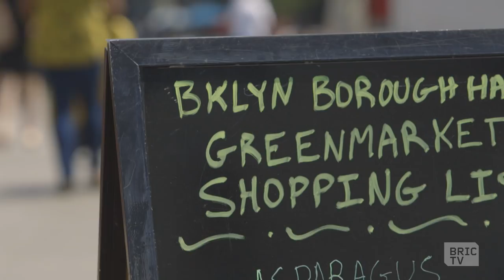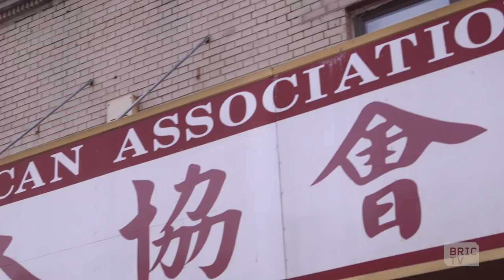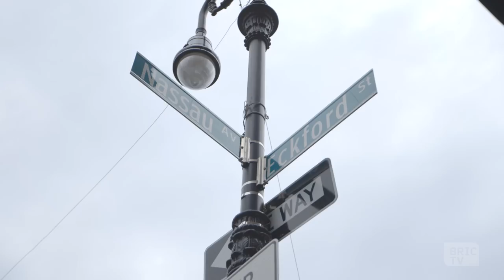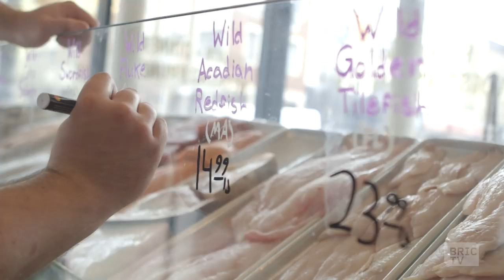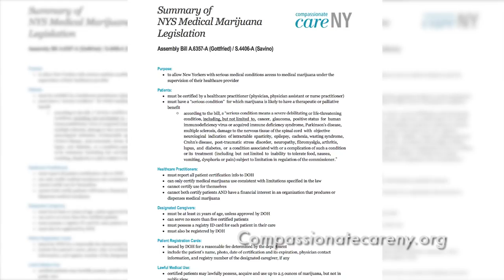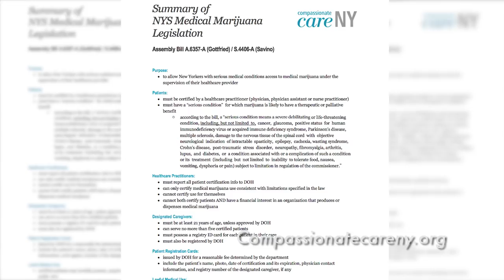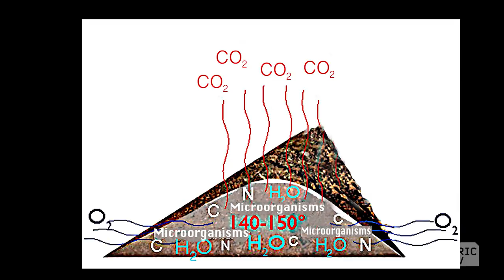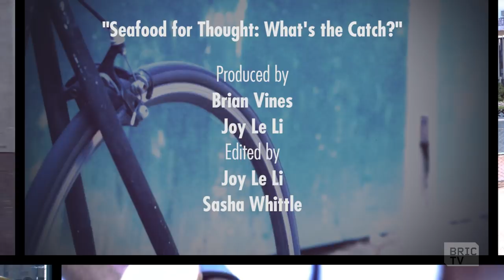What's That Smell? | Going In with Brian Vines | Ep 209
They call this city a melting pot—or is it more of a tossed salad? Either way, food is being made. 19 billion lbs. a year in fact. In this episode, Brian explores where food is coming from and where it’s going.

First up: a tale of 2 fish. Brian finds out why one Sunset Park fish market charges so much less than its Greenpoint equivalent.
Next, Cannabis consumption: it's not just dry brownies anymore. Meet some the ganja-preneurs changing the edible game with specialty food and feel-good cannabis dinners. Lastly, we go in on composting in NYC. Organic Outreach, a part of the NYC Department of Sanitation, wants to make the most of your food waste, rather than just having it end up in a landfill.

documentary shibboleth